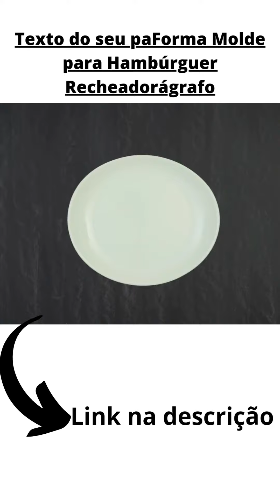Forma Molde para Hambúrguer Recheado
Prepare Deliciosos Hambúrgueres em casa, essa forma modeladora é ideal para fazer aquele hambúrguer gourmet caseiro e recheado, virando a bandeja de dentro também é possível fazer um hambúrguer mais fino e sem recheio, material de ótima qualidade e atóxico para prepara suas receitas com segurança e surpreender toda sua família!

BENEFÍCIOS
✔ Praticidade no molde do hambúrguer
✔ Faça hambúrguer recheados
✔ Opção para Hambúrguer mais fino e sem recheio, basta virar a bandeja.
✔ Material Atóxico e de ótima qualidade

CARACTERÍSTICAS DA FORMA DE HAMBÚGUER
Material: Plástico
Peso Aproximado: 70g
Altura: 3,2cm
Diâmetro: 11,8cm

CARACTERÍSTICAS DO ABAFADOR
Material: Alumínio
Peso Aproximado: 100g
Altura: 8,5 cm
Diâmetro: 15 CM Ø